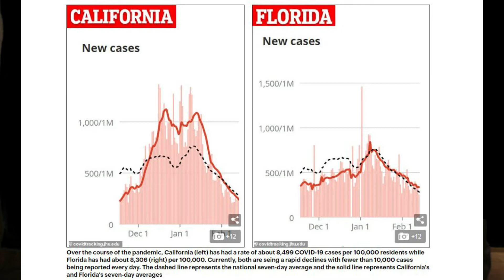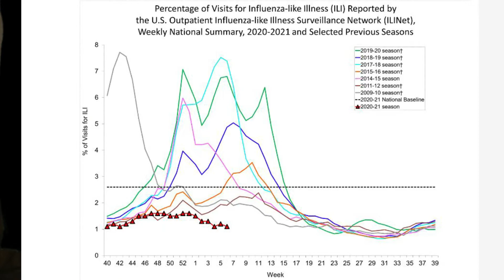She Wore a Scrunchie!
Dr Jill Biden Wore a Scrunchie!!!

and

Nearly one-third of Americans want to break up U.S. into like-minded countries

Wikipedia editors want to label Babylon Bee 'right wing disinformation'

Voters NOW believe Joe Biden is a 'puppet' of the far-left